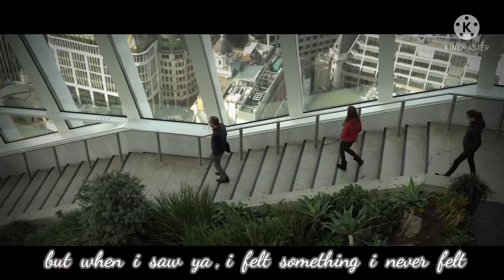LONDON a travel video / By - BRAHMAN BOI Editing /Falling song